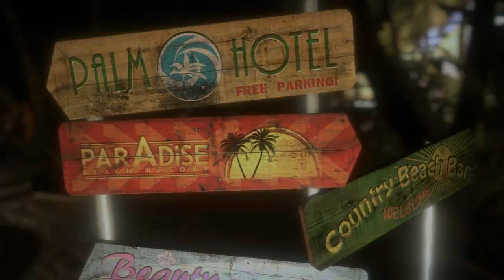Dead Island - Intro